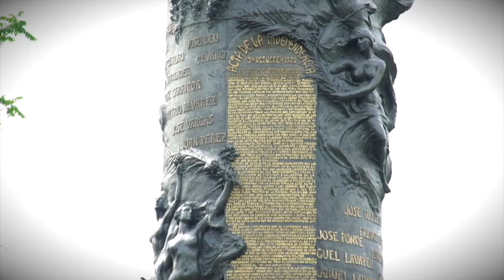Guayaquil, a Destination marked by Progress and Freedom (Documentary)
Known as the Pearl of the Pacific, Guayaquil is the development engine of the country. The maritime port of Guayaquil is considered as one of the most efficient of the Pacific Coast; 80% of the country’s cargo passes through the port of Guayaquil. It is the point of entry into Ecuador, the Galapagos Islands and the world. It is the most visited city of the country if we add up the national and international visitors. The Jose Joaquin de Olmedo airport, the largest in the country, has been recognized by the users, internationally in its category, as the best airport, for its facilities and the services that are provided in an agile and efficient way; it also has one of the best land terminals of South America.

Guayaquil is considered the city with the most progress in the last 20 years. Mayor Jaime Nebot, with a visionary spirit and the creative work of the people of his administration, has taken the city to the highest levels of development and welfare. It is a beautiful city to visit and discover; it has all the tourist attractions that makes it a national and international destination, where the tourists are welcome with affection by its joyful, kind and tropical people.

Guayaquil is my destination

      • To know its history, parks, squares, monuments and churches.

      • To Know its museums, sculptures and the street art that is exhibited in its murals and wonderful stained-glass windows, which embellish the bridges and buildings of the city.

      • To be part of the Route of Faith and to know its massive religious processions and heritage churches.

      • To have fun and enjoy its piers, parks, water fountains and the rides through the Guayas River and the Salado Estuary.

      • To taste its gastronomy.

      • To enjoy its nature. Guayaquil is one of the fewest cities in the world that hosts diverse ecosystems like tropical forests, both humid and dry; mangroves, which alongside estuaries and the majestic Guayas River, have and an incomparable fauna and flora. The beauty of its landscapes makes the city a place to dream. The birds can be observed in the city thanks to the urban regeneration that has created scenarios within the parks, piers, and flowerbeds, which have become a habitat for different endemic species.  The dolphins of El Morro represent a great attraction and also the iguanas that can be observed in the Seminario Park.

      • Ecuador is the place of orchids and was chosen for having a variety of more than 4.000 species. Guayaquil has diverse orchids that distinguished the city, reason why, the City’s Council picked an orchid to be the emblematic flower of Guayaquil: the “ Encyclia Angustiloba Schltr” that was discovered 200 years ago an that can be appreciated at the botanical garden, hills and different settings where it flowers with its enigmatic beauty. An enormous sculpture will be crafted to represent the orchid in the north area of the city.

We invite you to visit us, you will fall in love with Guayaquil and we are sure that this beautiful city will remain in your hearts with a strong and special beat that will motivate you to come back. We will welcome you with open arms because we are a sheltered port that receives all the people that visit our city with love. Guayaquil is my destination.